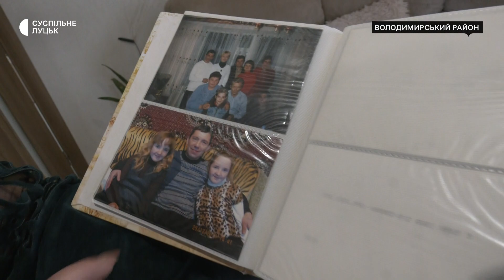Кожній дитині – родину: на Волині стартувала програма від ЮНІСЕФ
Волинь стала пілотним регіоном, де розбудовуватимуть систему кращого догляду для дітей і забезпечуватимуть кожній дитині можливість жити в родині, – розповів Суспільному голова представництва ЮНІСЕФ в Україні Мурат Шахін.  Це стало можливим завдяки програмі "Родина для кожної дитини".